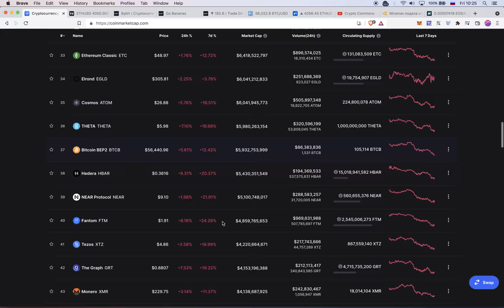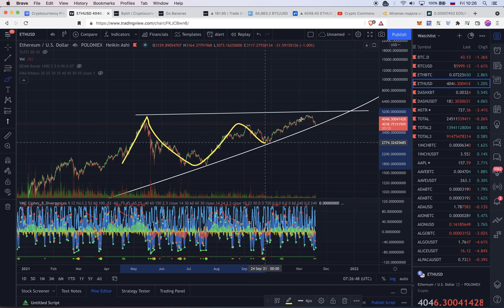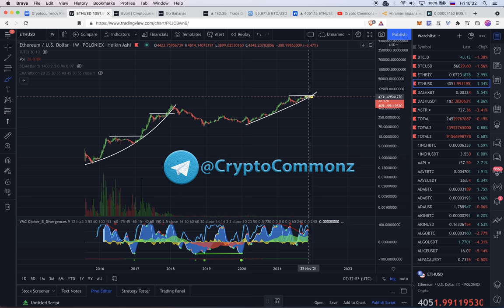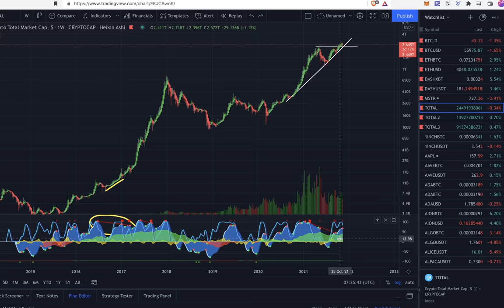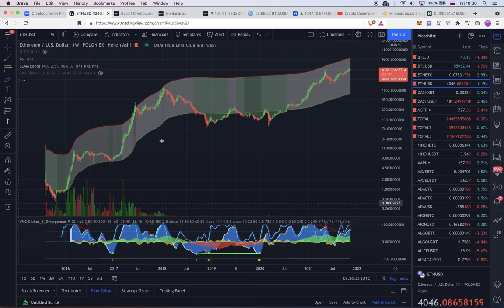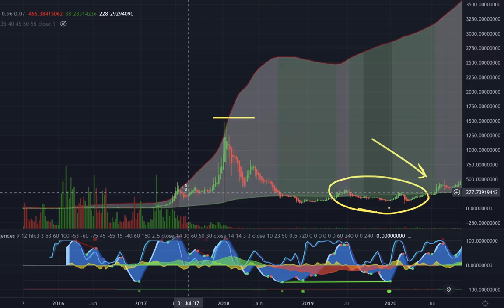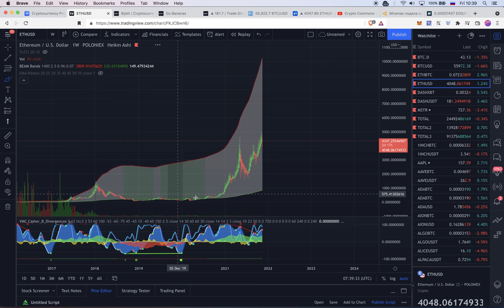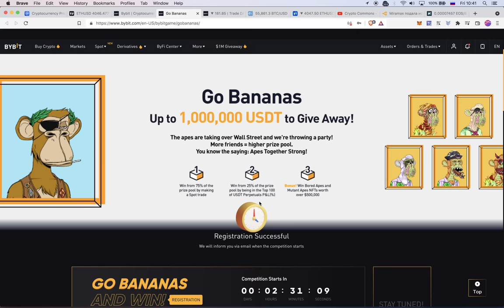О-О-ООЧЕНЬ БЫЧИЙ РЫНОК!! 🤤 🚀 (ETH, BTC, DASH...)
🎵 Музончик: KAPUS (noone)

BTC: 1JcJgpSHbrRwgnvLeteXNfNXxLgpDuxyMP
ETH: 0xC8b0CF755bec8155D371676D77A579D7E15fd7eD
DASH: XuhZGGGezSEqnDq5ETBkiMc4ARfS6UxQAi
LTC: LfGpGJjkcrgZV12VNnQdEx79uHgeHSS8oG